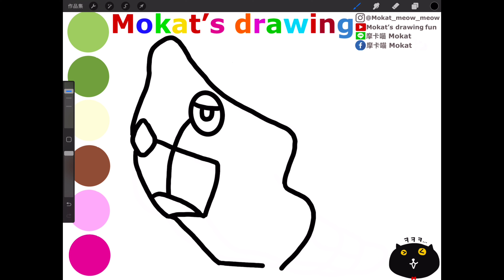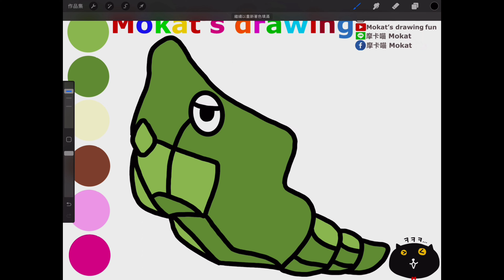How to draw Pokémon(ポケモン) Metapod(トランセル) easy step by step for kids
Çocuklar için adım adım Pokémon(ポケモン) Metapod(トランセル) nasıl çizilir
Cómo dibujar Pokémon(ポケモン) Metapod(トランセル) fácil paso a paso para niños
วิธีการวาด Pokémon(ポケモン) Metapod(トランセル) ทีละขั้นตอนง่ายๆ สำหรับเด็ก ๆ
Cách vẽ Pokémon(ポケモン) Metapod(トランセル) dễ dàng từng bước cho trẻ em
子供向けのポケモン トランセルの簡単な描き方
Line貼圖：摩卡喵 Mokat